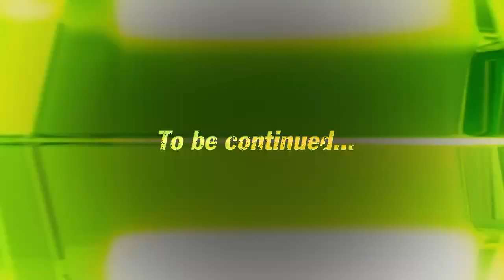The Sims 3 Movie Stuff Tanıtım Videosu